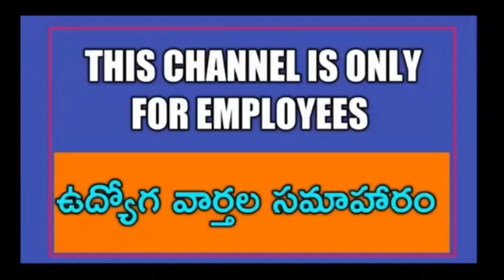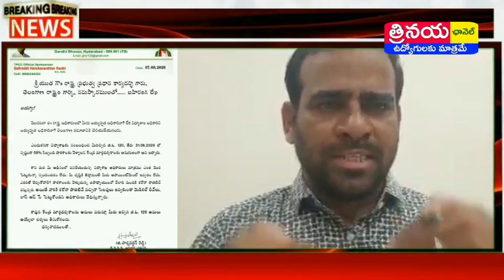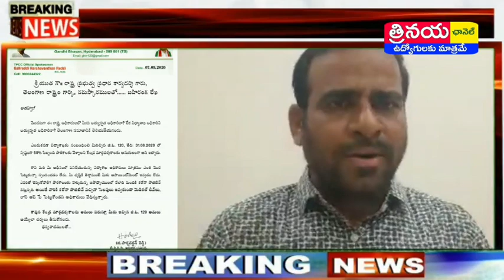50% ఉపాధ్యాయ హాజరుపై ప్రభుత్వం జీఓలు,విద్యాశాఖ తీరుపై MLC లు, ప్రభుత్వంపై నిప్పులు చెరిగిన ఉద్యోగనేత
11TH PRC
11th prc fitment and basic pay details
11th prc telangana latest news
11th prc andhra pradesh
11th prc telangana
prc andhra pradesh latest news
11th prc ap latest news 2019
11th prc telangana latest news today
11th prc telangana
11th prc fitment table
11th prc fitment and basic pay details
11th prc latest news
11th prc in andhra pradesh 2019
11th prc telangana latest news 2019
ana latest news 2019
11th prc ap
11th prc fitment and basic pay details pdf